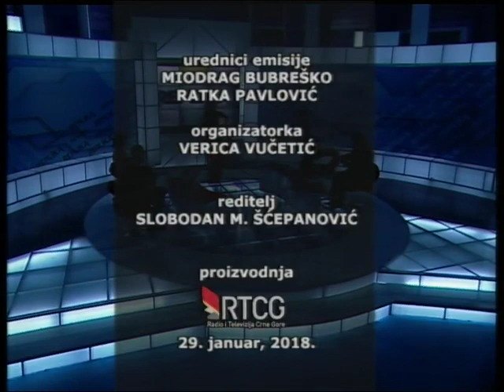RTCG, Replika 29.01.2018. / Ana Nenezić, koordinatorka programa demokratizacije i evropeizacije